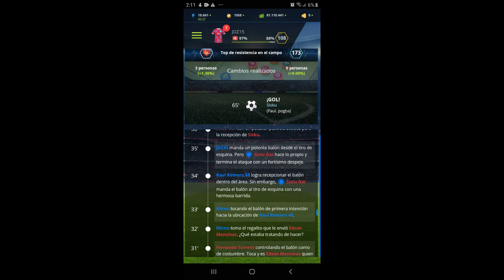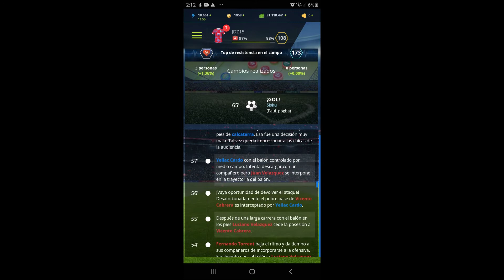Partido Amistoso: Número 14 Spider B FC VS C.A PLATENSE Temporada 15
Hola Arañas Este Es Nuestro Partido Amistoso Contra Platense Y Lo Hemos Perdido Hoy No A Sido Nuestro Día Pero Bueno Ya Habrán Días Mejores 😃😃😃😃😃😃😃😃😃😃😃😃😃😃😃😃😃😃😃😃😃